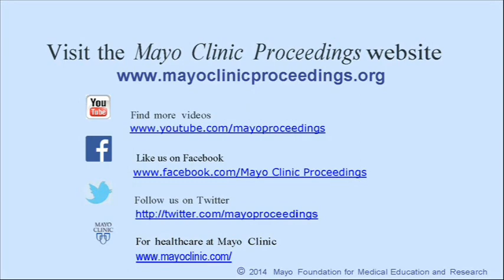Remission of Disseminated Cancer After Systemic Oncolytic Virotherapy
Dr. Stephen Russell, the Richard O. Jacobson Professor of Molecular Medicine and a Consultant in Hematology from Mayo Clinic in Rochester, MN, in an article appearing online ahead of print and in the July 2014 print issue of Mayo Clinic Proceedings, announces a breakthrough in cancer treatment where one infusion of an engineered measles virus therapy produced long-term and significant remission of drug refractory myeloma.